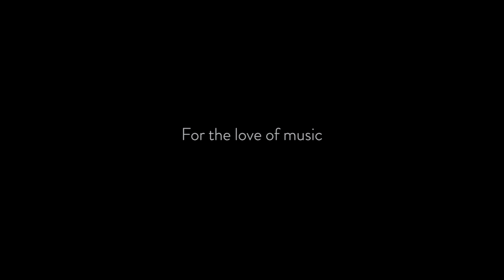Bösendorfer 230VC Grand Piano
The Bösendorfer 230VC Grand Piano achieves the very highest level of performance, from its room-filling radiance to the sheer limitless tonal range and unique depth of sound that enables the finest of nuances.